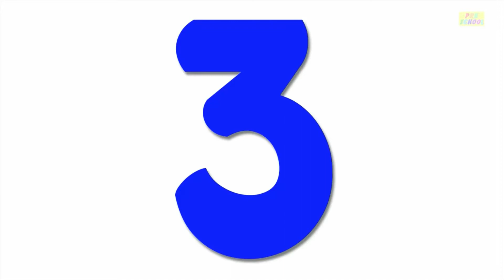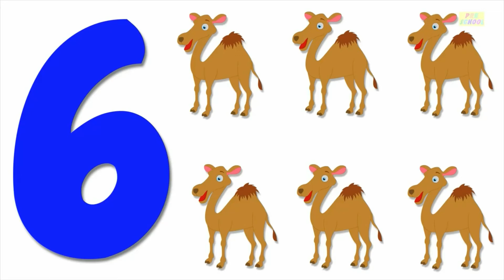Counting the Camels (1-7) - هيّا نعد الجمال